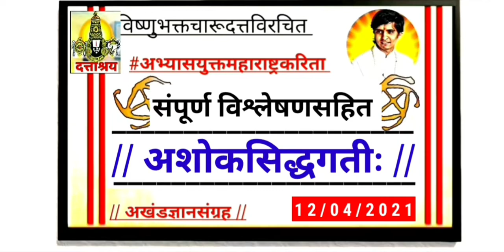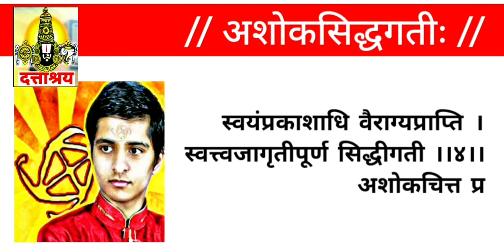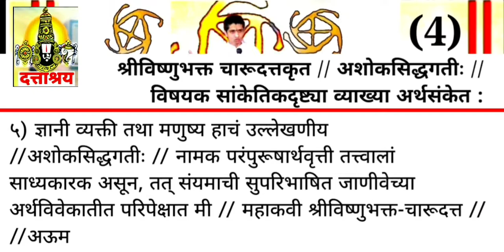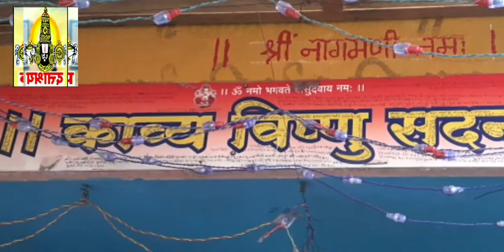503 | संपूर्ण विश्लेषणसहित गोवी अभंगगाथा | श्री-विष्णुभक्त-चारूदत्त | D. Tv News Archives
लोकाग्रहास्तव अभ्यासकांकरिंता

• MVP SAMAJ NASHIK PRESIDENT, 15th Loksabha Member of Parliment
मराठा विद्या प्रसारक समाजाचे अध्यक्ष, माजी खासदार प्रताप दादा सोनवणे सदिच्छा !

• Maharashtra Marathi Actor Sunil Godbole/ Visit
अभिनेता सुनिल गोडबोले सदिच्छा !

• Mrs India International
Marathi Hindi Actress
Universe queen

Let's see latest Books for best...Vision

//लोकाग्रहास्तव अभ्यासकांकरिंता//